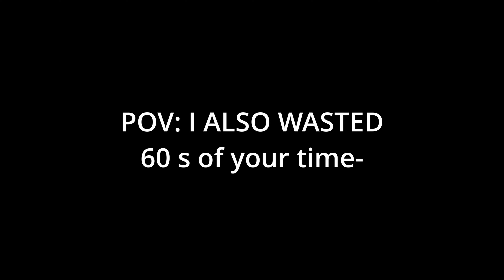The Dedication For +1 Point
60sec for 1 point-

Artlist License